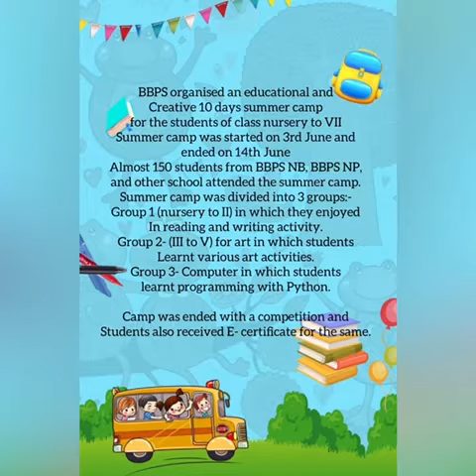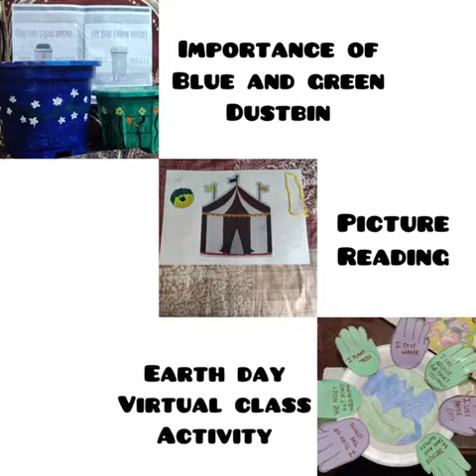Summer Camp Session 2021